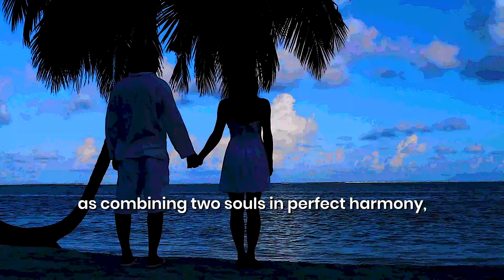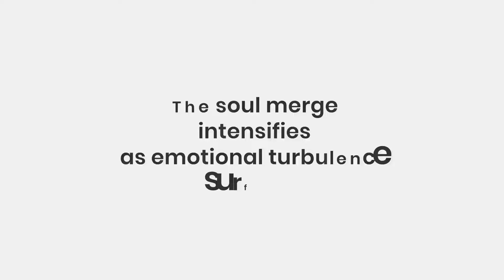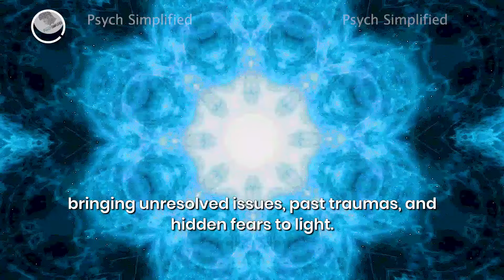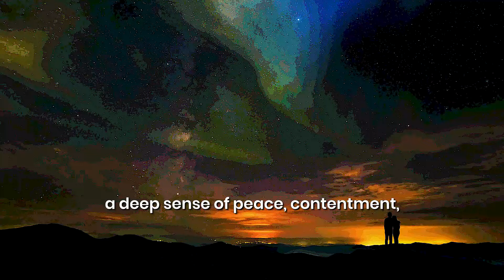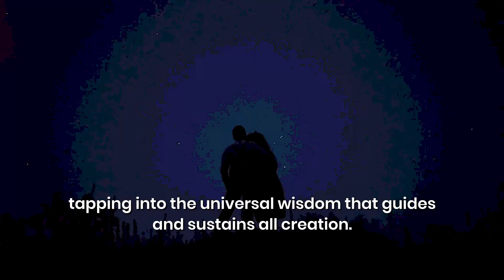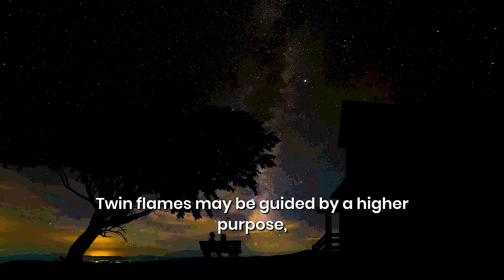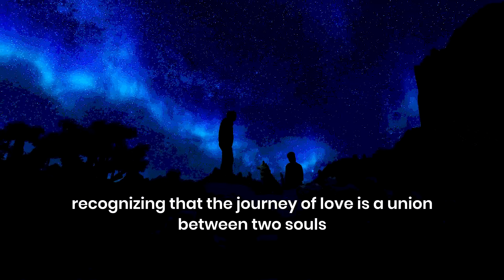What the Twin Flame Soul Merge Feels Like | Signs & Symptoms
At the heart of this extraordinary journey of twin flame lies the enigmatic experience of the soul merge, an event so powerful and transformative that it defies conventional explanation. The Twin Flame merge is often described as combining two souls in perfect harmony, creating an energetic fusion beyond the physical and emotional realms.

It is a cosmic union where two entities, once divided, merge into a singular, powerful force. This union has challenges; the two souls must navigate through intense spiritual growth and self-discovery to achieve alignment.

► Video Editing / Illustration / Animation:     Moses N. Chukwu